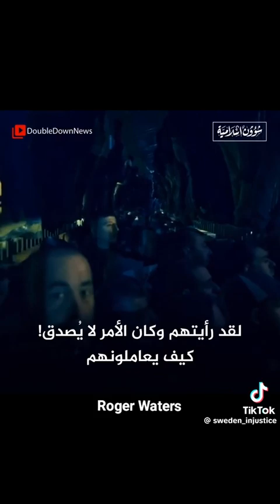موقف روجر وترز .... لم ولن يتغير ... مؤسس بينك فلويد رائع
مؤسس فرقة بينك فلويد والكاتب لمعظم أغانيها ... مواقفه ثابته من القضية الفلسطينية ❤
أأنا دانه عاشقة للطبيعة والسياحة والسفر هدفي انشر الطاقة الايجابية وعيشها، لا تنسو تشتركو بالقناة وتابعوني على الفيسبوك والانستغرام